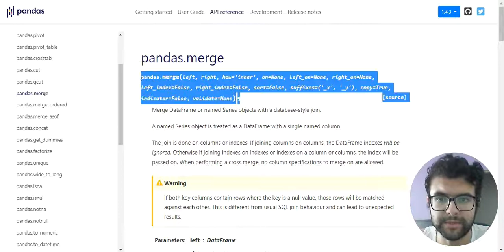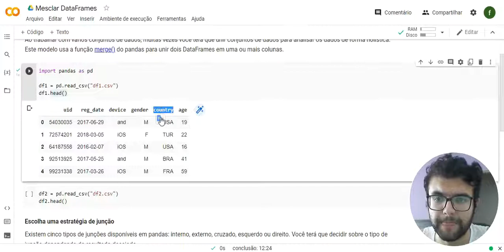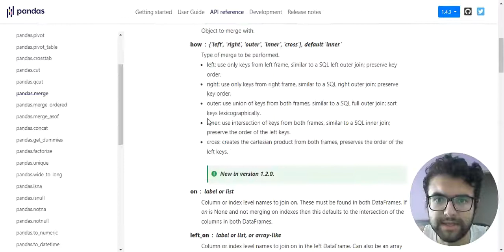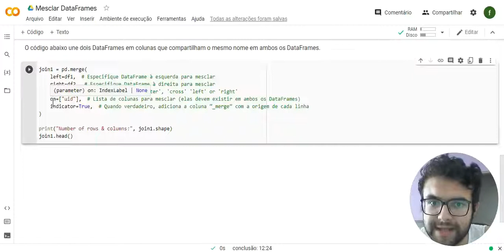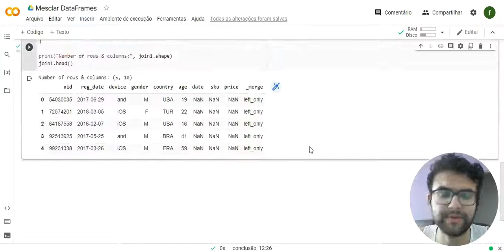VÍDEO 11 - PYTHON PARA ANÁLISE DE DADOS - MESCLANDO DATA FRAMES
Nesse vídeo um tutorial de como funciona a função merge() do pacote pandas.